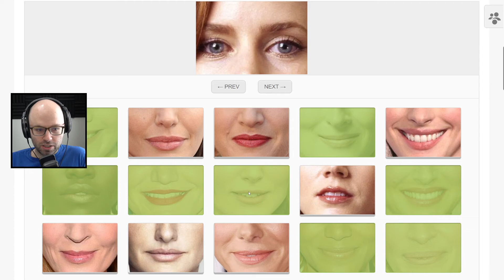Bald man reflects [northernlion]